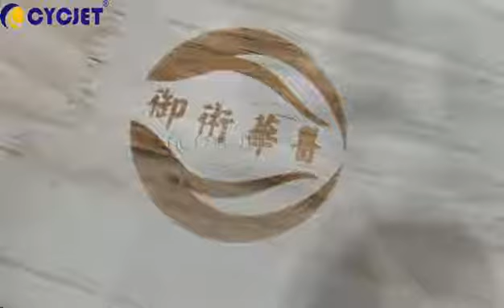How to Mark Customized Logo on Wood Board by CYCJET CO2 Laser Marking Machine Static Laser Marking